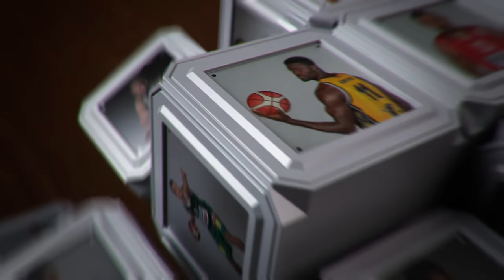Savaitės žaidėjas - Artūras Gudaitis